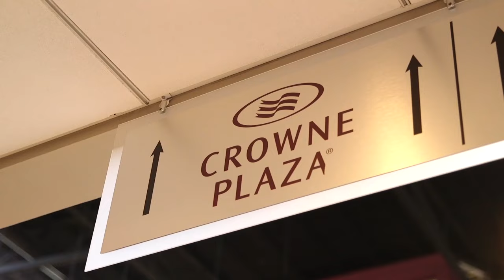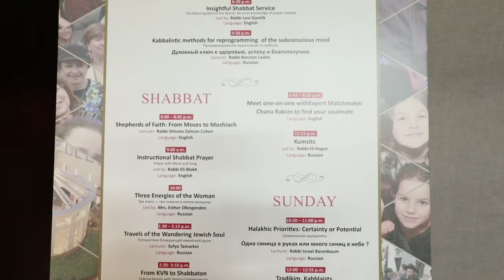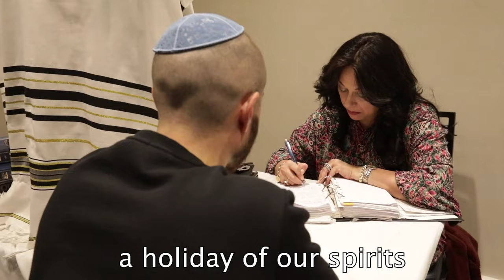11th Annual National Russian Shabbaton 2020